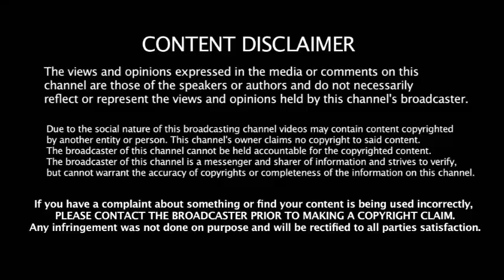தமிழர்களுக்காக ஒன்று சேர்ந்த அதிமுக & திமுக MP க்கள் -அதிர்ந்த மொத்த பாஜக -மக்கள் உற்சாகம்